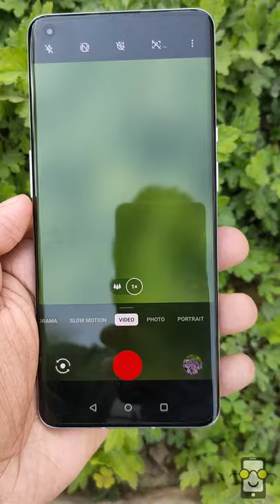OnePlus 9 Pro Hasselblad 🆚 vivo X60 Pro+ Zeiss Cameras Hands On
1. Vivo X60 Pro+ (ZEISS Optics) 📸

The X60 Pro+ comes with a quad-camera design with four rear cameras (50MP+48MP+32MP+8MP) as well as a 32MP front camera. The ZEISS logo has been emblazoned on the lens, while the ZEISS Vario-Tessar trademark is engraved beneath the cameras, fitting for the professional
photography flagship device that is sure to turn heads.

It also features Gimbal Stabilization 2.0. Both devices utilize the latest VIS 5-axis video stabilization technology and it's also equipped with an Ultra-Wide Gimbal Camera, allowing users to obtain clear shots of objects in dynamic motion with greater accuracy.

2. OnePlus 9 Pro (Hasselblad Cameras) 🎥

Hasselblad Camera for Mobile on the OnePlus 9 Pro combines state-of-the-art hardware with meticulous software calibration for a significantly improved flagship camera experience.

The OnePlus 9 Pro’s 48MP main camera features a custom-designed IMX789 sensor, co-engineered with Sony, with an impressively large 1/1.4” sensor, 50MP ultra-wide camera uses a 1/1.56” Sony IMX766 sensor, which ensures enhanced image quality and lower noise, 8MP telephoto camera offers 3.3x (77mm) zoom with OIS to reduce blur, maxing out at 30x digital zoom.